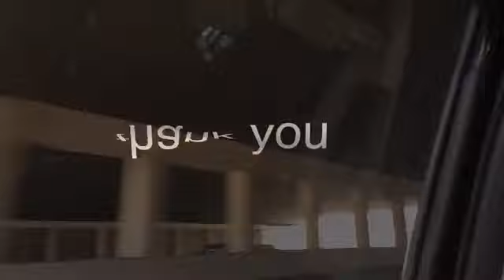My Dallas Experience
I made a trip to Dallas, Texas on 2016.
A short video of my experience.